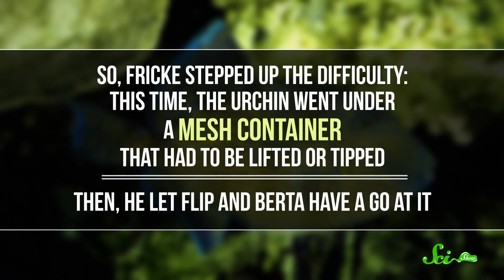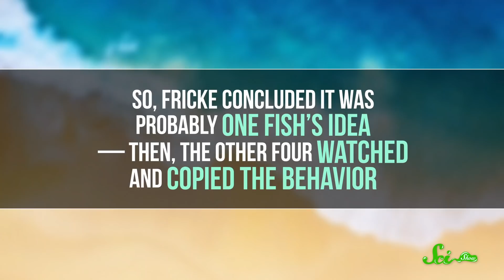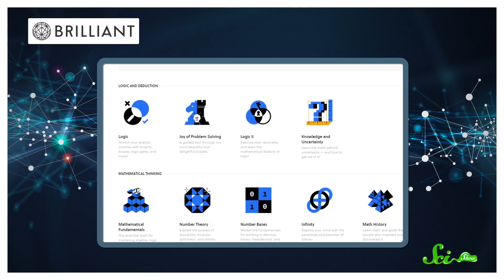Dangerously Smart: Why This Fish Almost Beached Itself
Fish are smarter than you think! Scientists have explored triggerfish's ability to learn some clever hunting tactics.